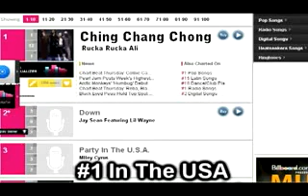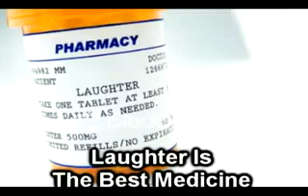Rucka Rucka Ali - Jay Sean ft Lil Wayne Down PARODY Me No Rikey Youtube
Download Youtube Videos FREE Rucka Rucka Ali - Jay Sean ft Lil Wayne Down PARODY Me No Rikey Youtube Rucka Rucka Ali Jay Sean ft Lil Wayne Down PARODY Me No Rikey Youtube

justin bieber
justin bieber chat room
justin bieber s phone